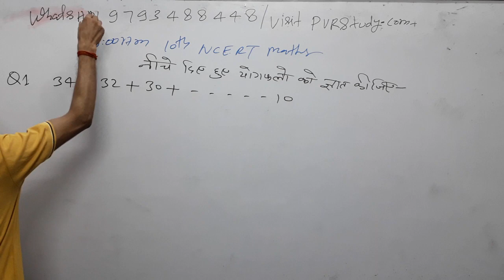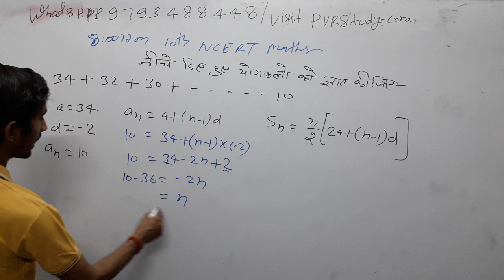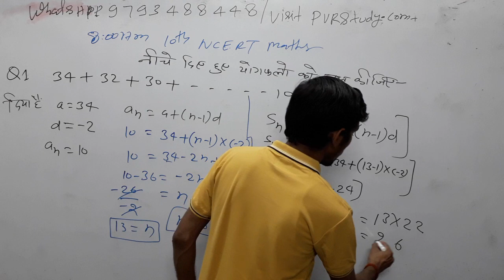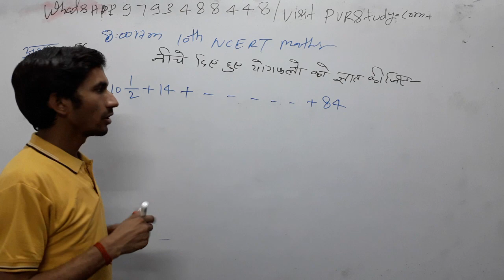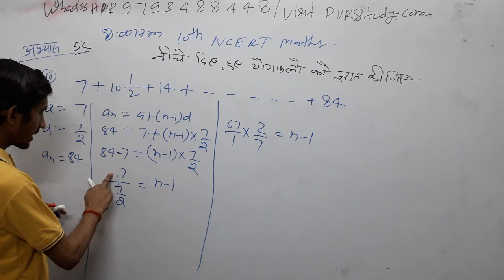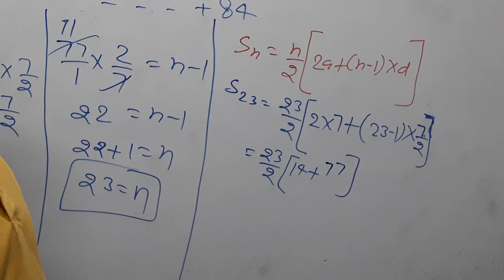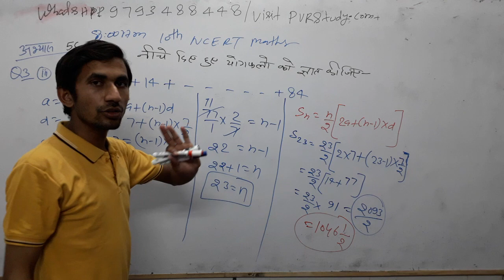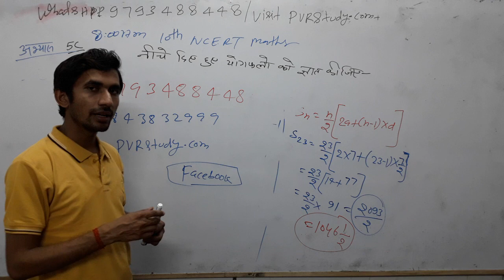🔴8:00am|10th maths_12🍎समांतरश्रेणी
3_ Follow on Instagram

 Updated sice 5 March 2019, 17:08:00,

5 मार्च 2019 बड़ा अपडेट देखिए क्लास का नया शेड्यूल

 CTET/TET
By _ RAJ"Sir

By_ Anuj'Sir

Common chapter

D.el.ed Maths

D.el.ed Maths

Updated since 5 March 2019, 17:08:15

24 hrs me quality improve ho jayegi.

1_ morning 5:00 Am
2-Evening 9:00 Pm

Current Affairs
Gk Gs/Science

🔴I have been used to make this video🔴
👉Microphone👈

☎ 78438_32 999
☎78438_33 999
Live classes,
Railway maths,
Banking maths,
Online coaching,
Online tayari,
Oneday exams full maths solution,
PVR Study,
CTET MATHS,
UP TET complete course,
TET maths,

Follow on